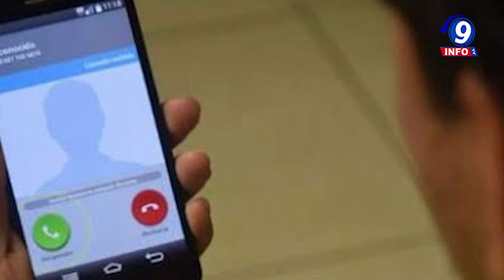Policías Municipal y Estatal rescataron a víctima de secuestro virtual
En cumplimiento a la Estrategia de Seguridad, a través de la cual se trabaja para recuperar la tranquilidad de las familias zacatecanas, en una acción coordinada, elementos de la Policía Municipal y Policía Estatal Preventiva (PEP) rescataron en el municipio de  Fresnillo, a una víctima de extorsión en su modalidad de secuestro virtual. Luego de que se reportó la no localización de un joven de 18 años en el Municipio de Fresnillo, elementos de la Policía Municipal y de la PEP iniciaron los actos de investigación que les permitieron detectar que se trataba de un posible caso de extorsión en su modalidad de secuestro virtual. Asimismo, se desplegó un operativo de búsqueda inmediato, el cual arrojó como resultado la localización del joven, en un hotel de la cabecera municipal de Fresnillo.